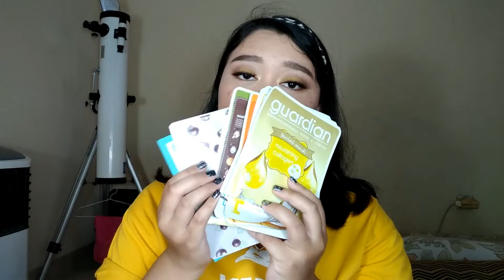Review Produk Indonesia #2: Skincare & Hair Care | astarlightinthegloom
Part 2 dari 3 seri review produk yang ada di Indonesia
Halo, aku Puti! I make mostly make up and travel videos.